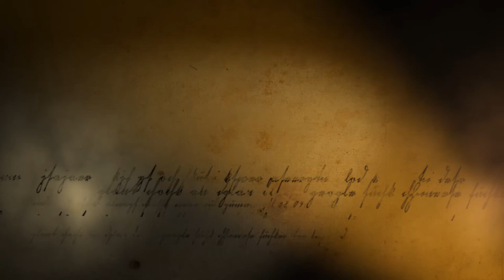WAGALLA MASSACRE PART TWO.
THE WAGALLA MASSACRE.THE KILLINGS OF 10TH FEB 1984. THE DAY THE GOVT FORCES KILLED OVER 5,000 KENYANS.Friday, 10th Feb 1984